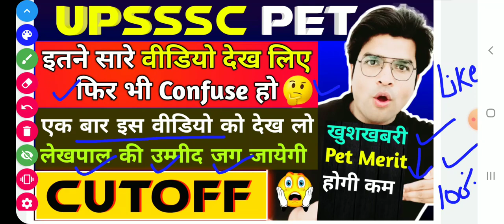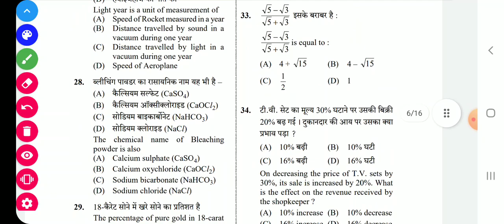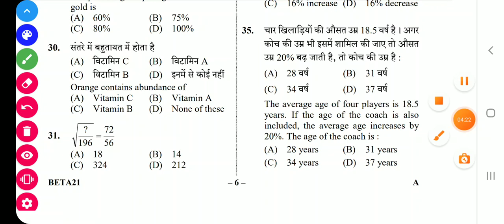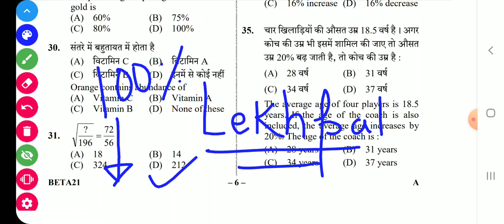LEKHPAL KE LIYE PET SAFE SCORE,PET EXPECTED CUTOFF MARK FOR LEKHPAL,PET CUTOFF,PET LATEST NEWS TODAY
UPSSSC PET 24 AUGUST PAPER ANALYSIS,UP PET TODAY FIRST SHIFT QUES PAPER,UP PET AAJ KA SOLVED PAPER

UPSSSC PET 24 AUGUST 2021 FIRST SHIFT QUESTION PAPER,UP PET TODAY SOLVED QUESN,UP PET TODAY ANALYSIS,EXAMTAAZ

UPSSSC PET TODAY EXAM ANALYSIS, UP PET 24 AUG 1ST QUESTION PAPER,PET TODAY 1ST SHIFT PAPER ANALYSIS

UPSSSC PET SAFE SCORE 2021,SAFE SCORE FOR UPSSSC PET,PET 24 AUGUST EXPECTED CUTOFF,LEKHPAL MAIN 2021

upsssc pet paper analysis
upsssc pet 2021 analysis
upsssc pet 2021 analysis today